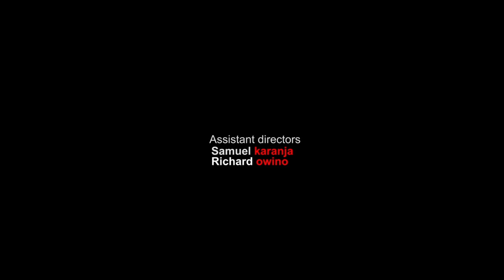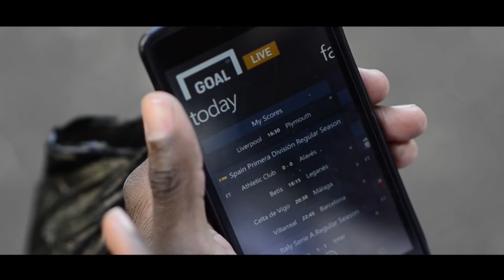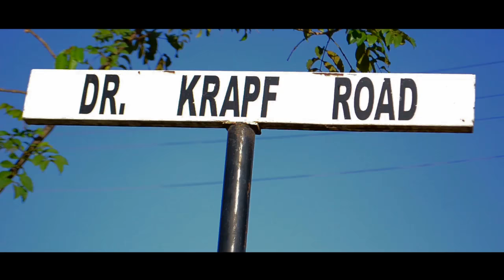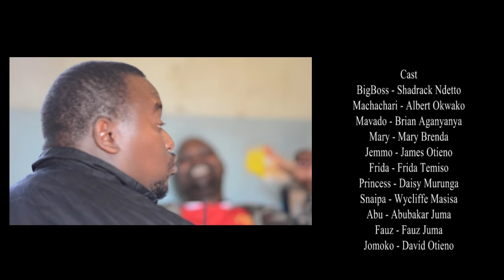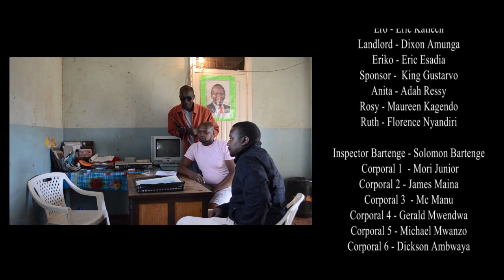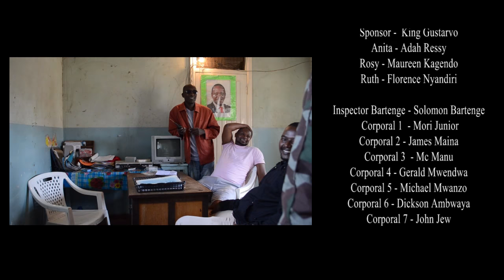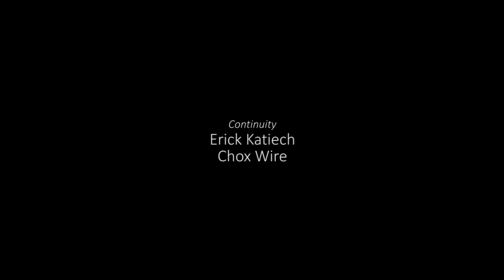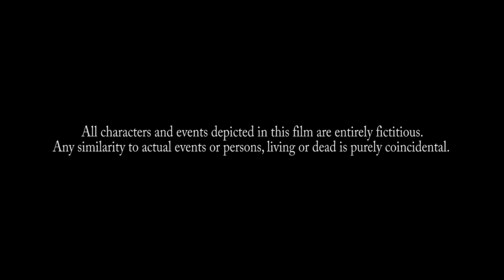'Mtaa Mentality' Kenyan film. (TILL NO. 4291876)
Mtaa Mentality full feature film (tribute)

Plot~

Captivating,dramatic,intense and thought provoking 'Mtaa Mentality' film captures the Kenyan narrative of one man's journey of survival in one of the toughest neighborhoods in Nairobi where to survive is a talent, the strong survive and only the courageous triumph.

Genre: Crime
Producer/Writer/Director:  FarouQ Juma (FJ)
Cinematographer/1st AD: Samuel karanja
Screenplay: Richard owino

Cast: Shadrack Ndeto, Albert Okwako, Daisy murunga,David otieno, Brian Aganyanya, Mary Brenda, James Otieno,Solomon Bartenge,awadh bashir,Idah ressy,Eric esadia, Eric Katiech ,michael mwazo,james maina,Mc manu,mori jr,Gerald mwendwa,dixon Amunga,Amunga dixon,john jew,wyclife masisa,peter demesi,edgar demesi,dj oxide,abubakar Juma,joseph olinyo,Sila Adholla,Mark Maina,Reegan.

Production & Credits: Vivid Films, CrK Flick
Distributors: Independent
Country: KENYA